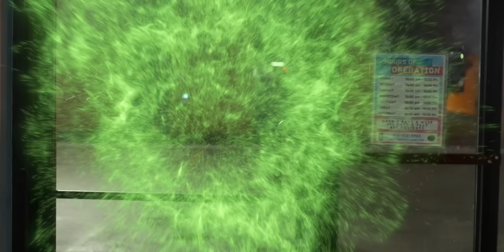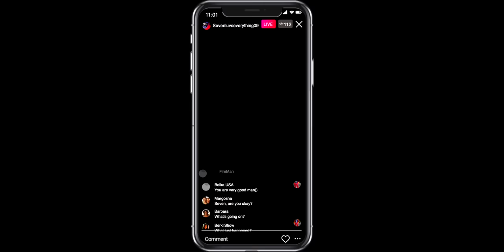ALIENS TAKE OVER MY TOWN! *Students Going Missing*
In the town of Beverly Valley, the students all face an alien invasion after an alien is spotted. It is up to the 3 best friends to stop the aliens from taking over after the UFOs are spotted, by returning their alien back to them, but when one girl refuses to return the alien to them, things get out of control as everyone in the town starts disappearing. Will the aliens take over this town or will the students of Beverly Valley stop it before it's too late?

list=PLEAO4pwUNrMYY6AMwIwoMi_BjBj4vm0EI&playnext=1&index=2

About Dan & Riya:
Welcome to the Dan and Riya channel! Our names are Dan Kipnis and Riya Malik. We are best friends for over 20 years who decided to start making YouTube videos. We think we are the funniest people out there, so our job is to make you laugh for hours as you binge watch all our videos every single day on our YouTube channel!. Our channel is made up of comedic skits. Most of them take place in the world of Beverly Valley where you have Dan, Riya, Tootsie, Cinnamon, Rhubarb, Raja, Strawberry, and so many more. Our skits are for every age and are about everything including; relationships, boys, girls,, love, how to survive school, families, and friendship!